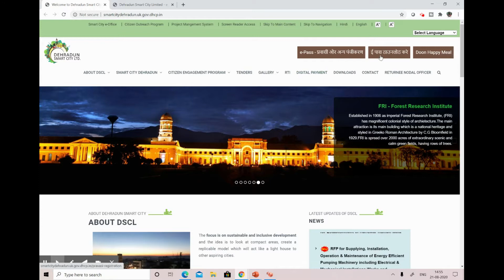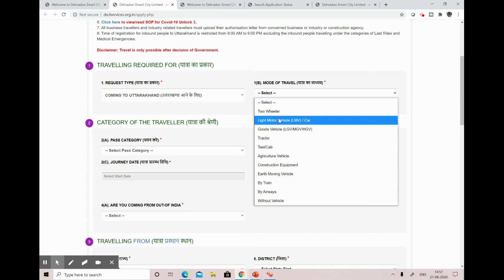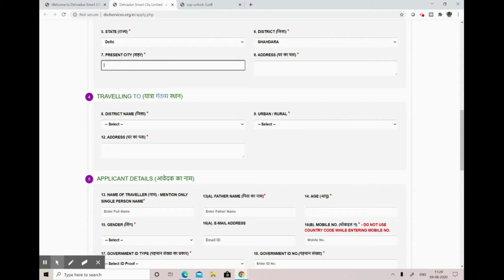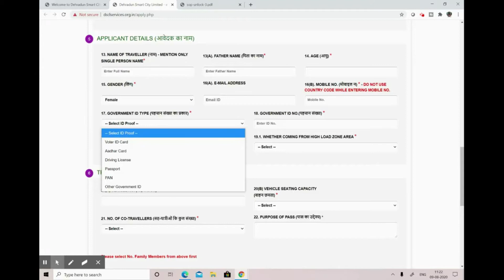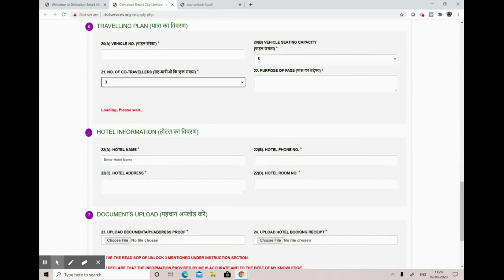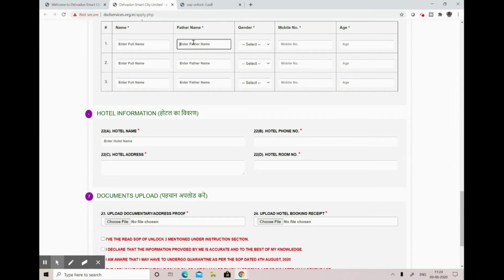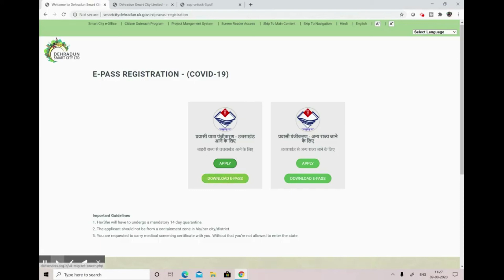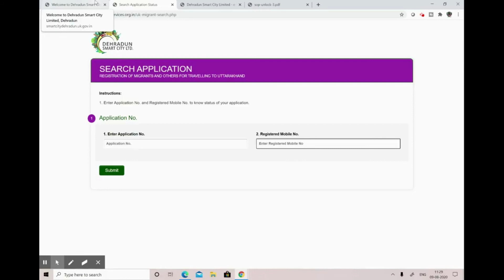उत्तराखंड में अपने परिवार या रिश्तेदारों से मिलने आने के लिए E-PAS कैसे बनाएं 🤔🤔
unlock 3 guidelines uttarakhand
uttarakhand unlock 3 guidelines
uttarakhand news
uttar pradesh news
unlock 3 guidelines
hindi
headlines
unlock 3.0 guidelines
guidelines
gym open
guideline for unlock
gym open from 5 august
unlock 3 guidelines
unlock 3.0 guidelines
gym open guidelines
lockdown gym guidelines
unlock 3 guidelines for gym
mha guidelines
unlock3 guidelines
gym open news in india
guidelines of unlock 3
unlock 3 ki guidelines
guidelines for unlock 3
unlock 3 guidelines mha
released the guidelines
guidelines for unlock 3.0
school kab open honge
school admission 2020
school admission date
school re open
school new admission 2020
when school open
board exam
school reopen kab honge
school reopen 2020
आखिर August बाद school College Open होने का नोटिस| School Kab khulega news 2020|School reopen 2020
Cbse school reopen
GYM Guidelines and Rules in Unlock 3
Unlock 3.0 Rules&Guidelines: What’s open? Flight and Quarantine Rules
Mumbai to Uttarakhand
Delhi to Uttarakhand
Gurgaon to Uttarakhand
UP to Uttarakhand
Delhi to Haridwar
Haryana to Uttarakhand
Tamil Nadu board
Tripura board
unlock 3.0 in uttarakhand
स्कूलकबखुलेंगे ,स्कूल दोबारा कब खुलेंगे ,
Uttarakhand Prime: आ गया Unlock 3.0, जान लें क्या खुलेगा क्या रहेगा बंद
1 aug se uttrakhand Jane par Quarantine Rules
Unlock 3 uttarakhand Quarantine Rules
Home Quarantine Rules in uttrakhand
institutional Quarantine Rules in uttrakhand
uttarakhand tourism
Uttarakhand tourism
Travel To Dehradun/Uttarakhand | Lockdown E-Pass | Important Guidelines For Quarantine
list of high load cities
travel to dehradun during lockdown,quarantine guidelines,unlock2.0,roadtrip to dehradun from ghaziabad,road travel,how to apply epass for lockdown,travelling to uttarakhand,can we go to mussoorie,online epass mandatory for inter state travel,how to travel interstate,travel news in lockdown,life after lockdown,home quarantine,travelling in covid,is it safe to travel to mussoorie,checkpoints while travelling to uttarakhand,checking on state borders,
Uttarakhand Dehradun Health Protocol Rules , Flight Journey New Rules for Lockdown Quarantine Rules